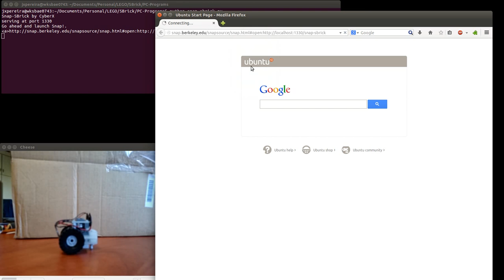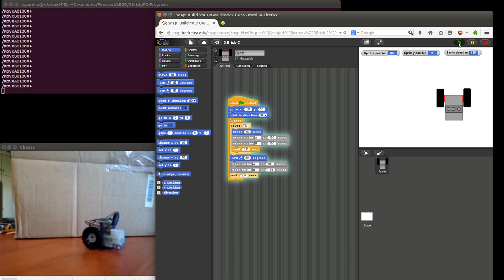Using Snap! to control a LEGO micro-robot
Snap! (formerly BYOB) is a visual, drag-and-drop programming language. I'm using it with a device extension so it can control a micro-robot made with LEGO and a Vengit SBrick (a Bluetooth 4.0 Low Energy controller for LEGO motors).